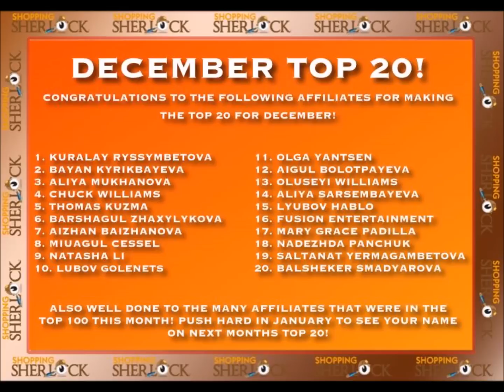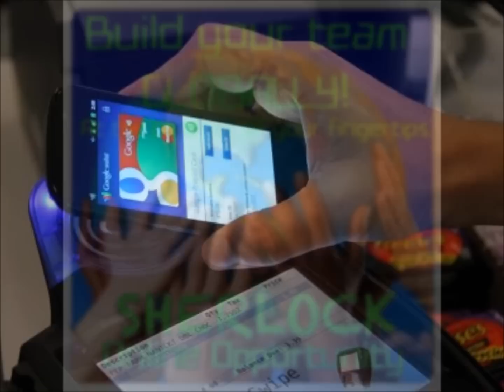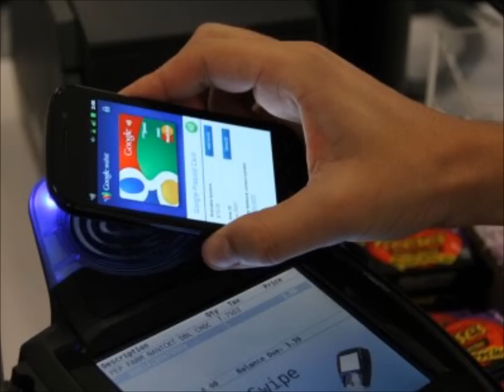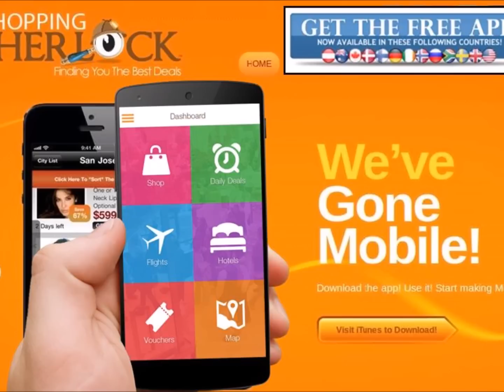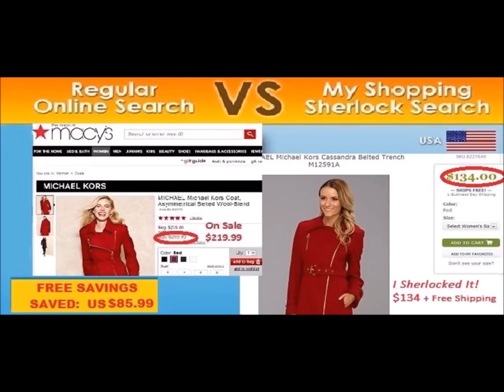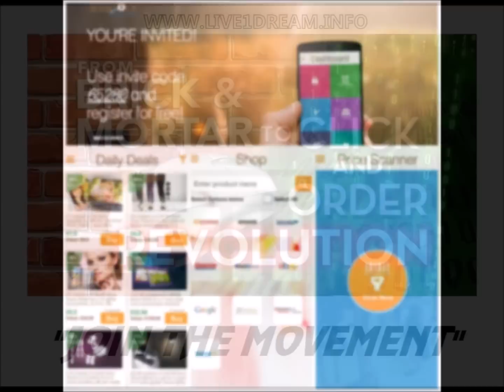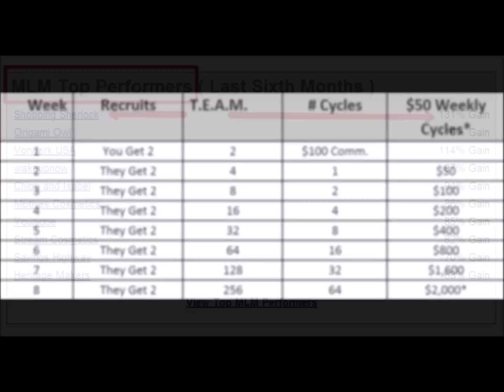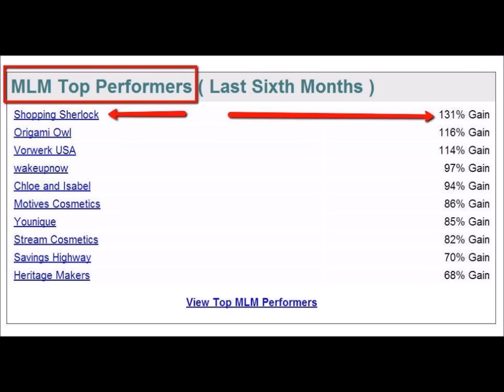Shopping Sherlock Power Call 2015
Global Brandon Ivey hosts the first Shopping Sherlock Power Call of 2015.  E-Commerce is still growing at a tremendous rate.  Shopping Sherlock is setting the pace ahead of Dubli, Paid2save, and Lyoness in the space of Online Shopping and Cash back.

Learn how to earn a part time and full time income by giving away an app that will save people money shopping online.